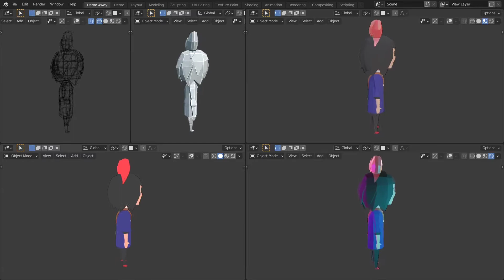KiKi from Kiki's Delivery Service =)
I modeled this from an reference example i found in a 'low poly character' search. I learned a ton creating her!